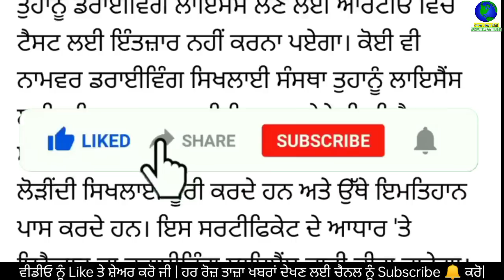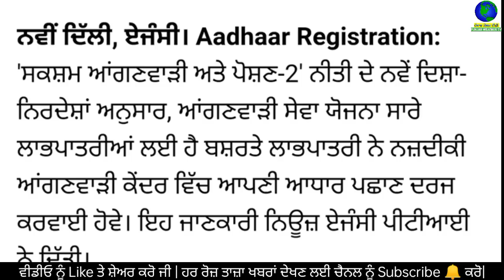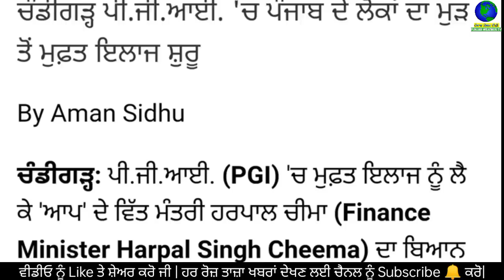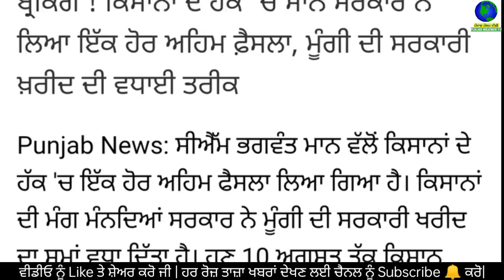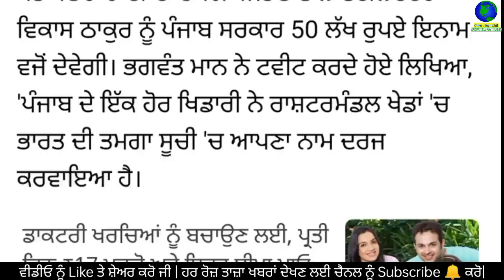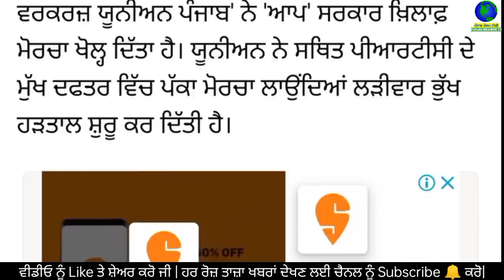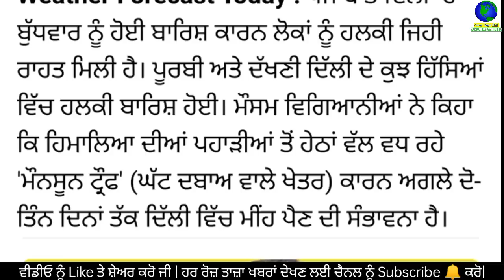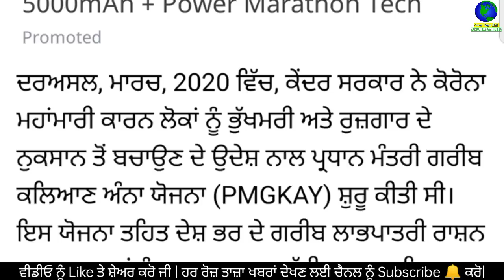Today Morning Breaking News, ਅੱਜ 4 ਅਗਸਤ ਦੀਆਂ ਤਾਜ਼ਾ ਖਬਰਾਂ, latest news, Bhagwant Mann,Punjabi news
Today Morning News, ਅੱਜ 4 ਅਗਸਤ 2022 ਦੀਆਂ ਤਾਜ਼ਾ ਖਬਰਾਂ, latest news, New CM Bhagwant Mann, Punjabi news